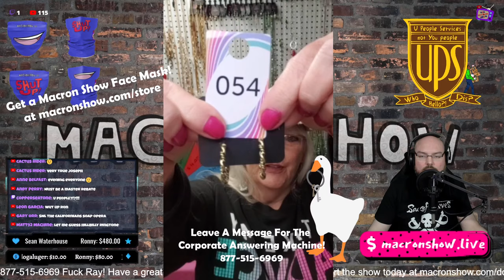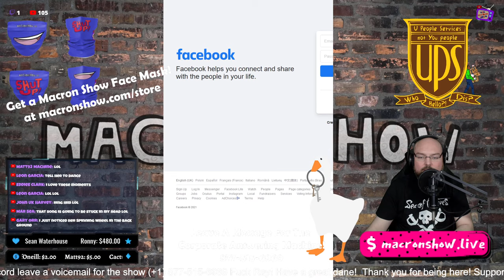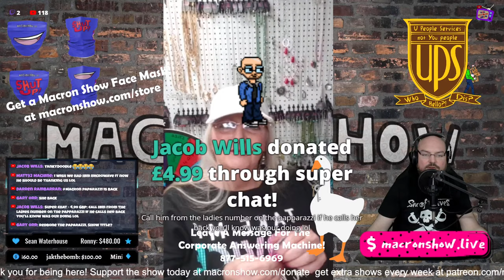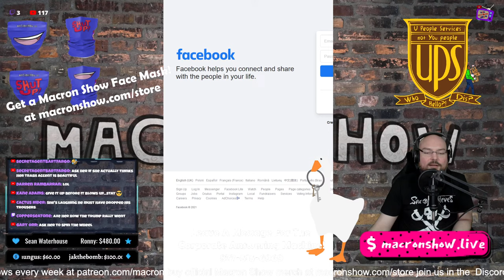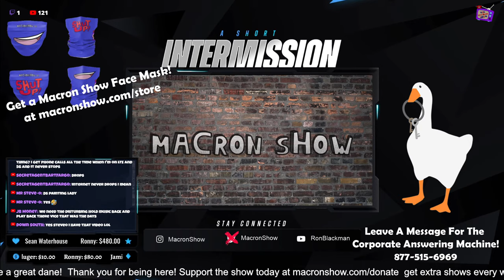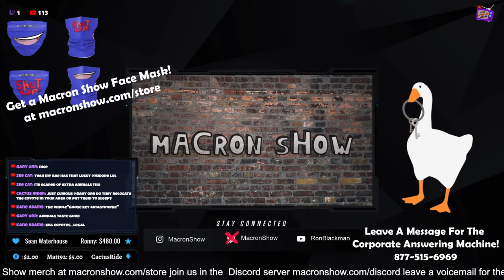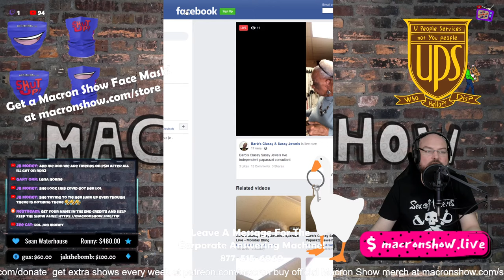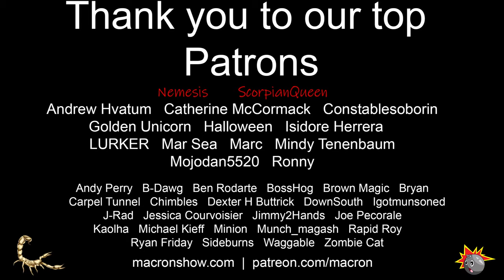Come And Get Your Love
Finally the show names are calming down a little bit. In this show the complainers decide they mostly don't want to pick up, but that doesn't stop us from forcing many of them to do so anyway. We also have great fun with some of our favourite multi level marketing scam jewellery sellers. We also manage to start our own brand new soap opera, cheer up an old lady who just had surgery, meet man who's phone is way too fancy for the likes of us, we schedule some goosings for the next Patreon show, Ron gets threatened by an unemployed man who is locked out of his bank account and we meet a fully grown man who cried to his wife about not getting birthday pancakes and many more.  If you watch the show on YouTube please be sure to smash the new JOIN button that's up there now!